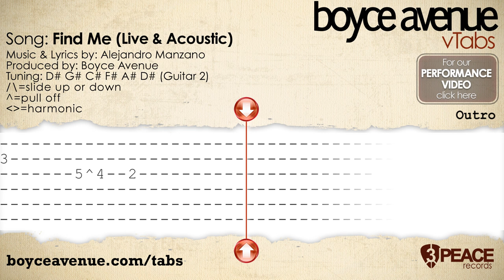Boyce Avenue - Find Me (Guitar 2)(vTab)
Mailing List (sign up for first ticket announcements and other updates)

Boyce Avenue vTab for their song "Find Me." Guitar Part 2 (Fabian's Part).

Designed by Fabian Manzano
Tabbed by Aejandro Manzano

Audio:
Music & Lyrics by Alejandro Manzano
Recorded & Engineered by Adam Barber & Veit Renn
Mixed by Austin Deptula
Mastered by Chris Athens
Produced by Boyce Avenue